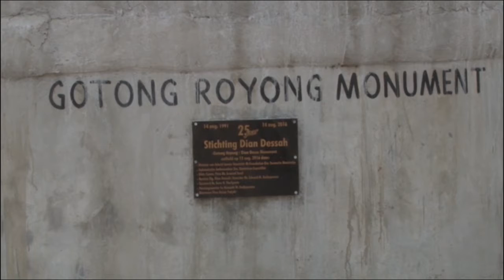11 07 2017 1e steenlegging Multifuctioneel Centrum Dian Dessa